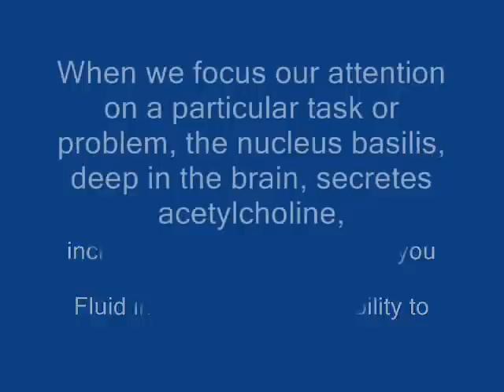Mind Sparke Brain Fitness Pro-Day 1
A quick demonstration of one of the brain fitness tools I have been using to keep my 60 year old brain firing effectively.  It is a fun tool,  and I noticed improvement right away in my attention.